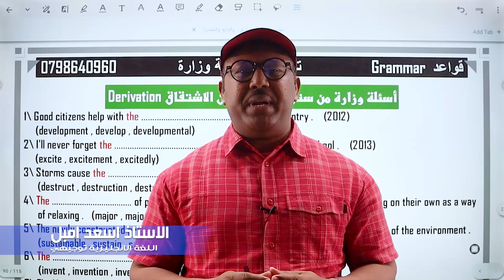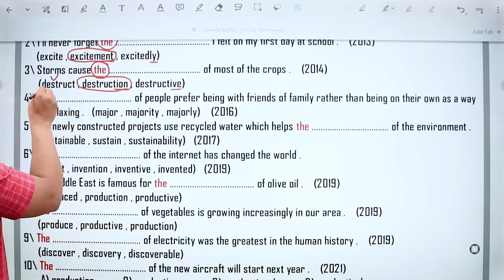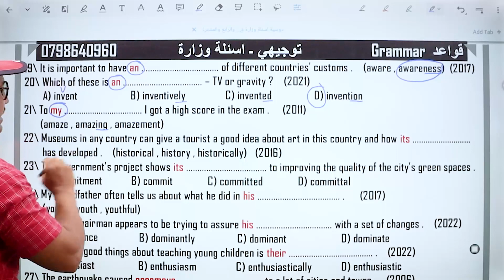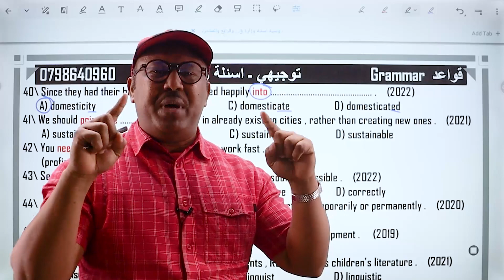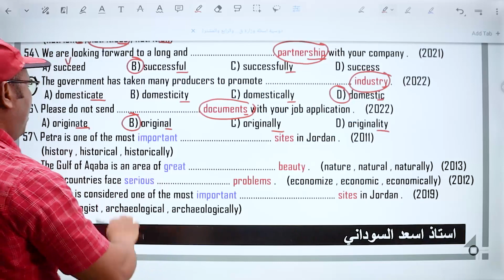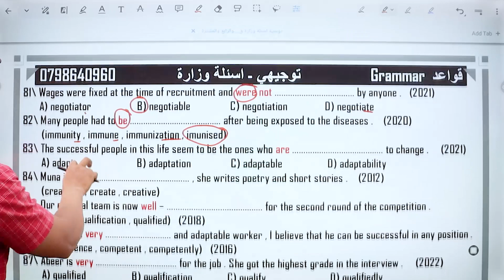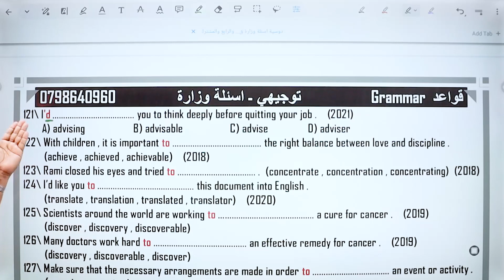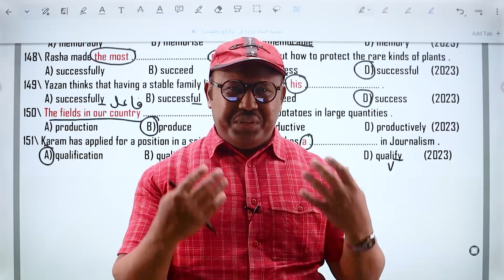حل اسئلة وزارة عن الاشتقاق Derivation (151 سؤال وزاري) توجيهي جيل 2006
حل اسئلة وزارة عن الاشتقاق انجليزي توجيهي
حل اسئلة وزارة 151 سؤال وزاري عن الاشتقاق انجليزي توجيهي
حل اسئلة وزارة من سنوات سابقة عن الاشتقاق انجليزي توجيهي
حل 151 سؤال وزاري عن الاشتقاق انجليزي وردت منذ عام 2012 وحتى عام 2023
حل اسئلة وزارة عن الاشتقاق derivation توجيهي جيل 2006
حل اسئلة وزارة سابقة عن derivation توجيهي جيل 2006
حل اسئلة وزارة سابقة عن الاشتقاق derivation توجيهي
اسئلة وزارة عن derivation
اسئلة وزارة عن الاشتقاق انجليزي توجيهي جيل 2006
اسئلة وزارة عن derivation توجيهي جيل 2006
حل اسئلة وزارة عن الاشتقاق استاذ اسعد السوداني
توجيهي اردني جيل 2006
توجيهي اردني
جيل 2006
استاذ اسعد امبل
استاذ اسعد امبل
استاذ اسعد السوداني
استاذ اسعد السوداني
جميع الدوسيات تجدونها في مكتبة روان بسوق سحاب خلف صيدلية البادية
للحصول على الدوسيات pdf راسني واتساب على الرقم اعلاه